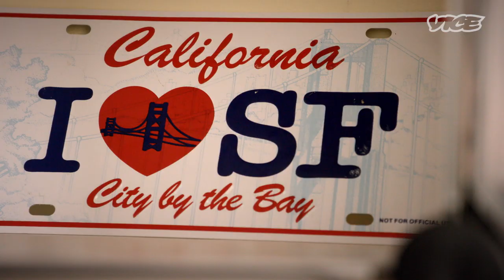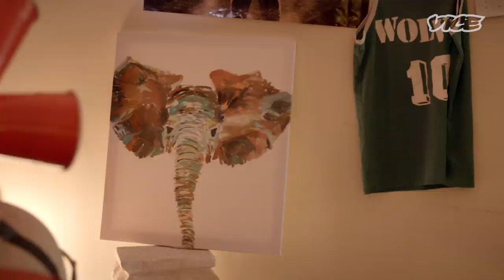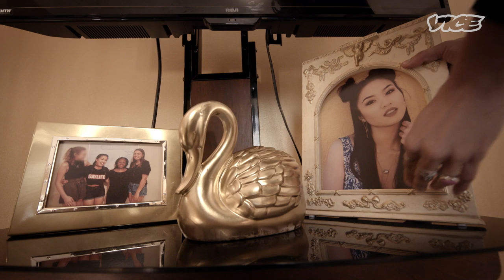Frat Attack | Dee Nasty Gives a Gold Makeover to a Living Room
Tia comes home to a San Franciscan art student's worst nightmare: a frat party. To make it up to her, Dee dips her living room in gold.